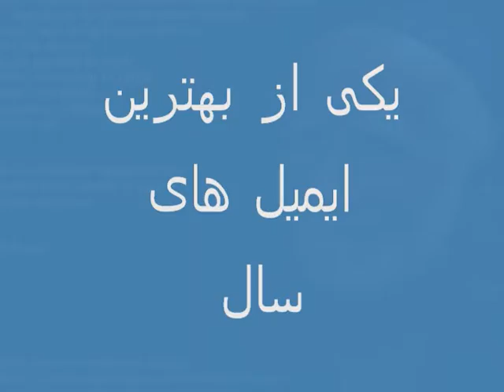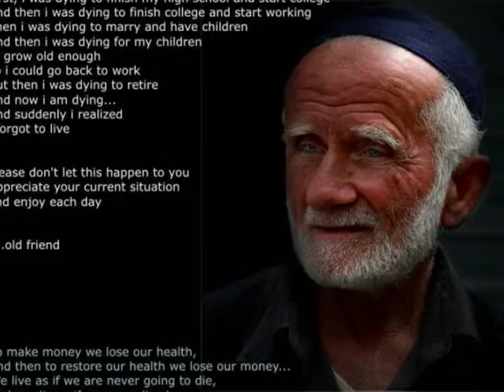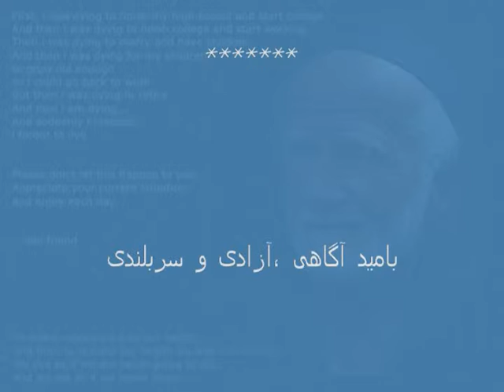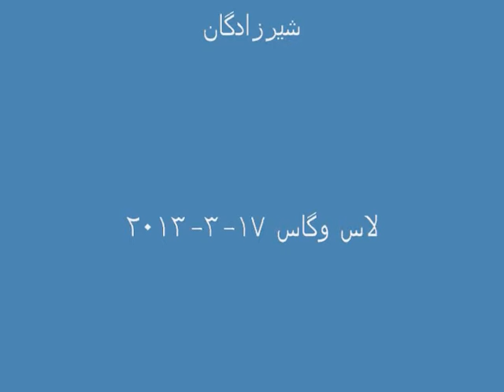Best E.mail " 2012 " ! یکی از بهترین ایمیل های سال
Best,2012 ,E.mail ,یکی از بهترین ایمیل های سال ,shirzadegan "T" Educational ,Documentary ,Short Clip ,News ,Report .